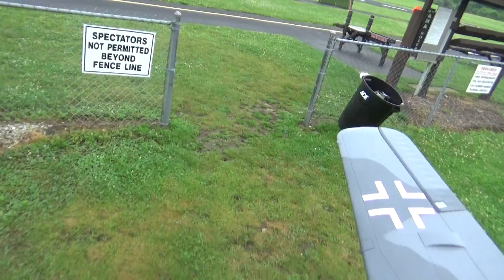F190 1600mm from Hobby King Crash due to bad battery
This is the maiden of my 1600mm F 190 from hobby king. I used a 6 cell battery with 4200 milliamp, I thought that it will be strong enough to fly this beautiful warbird. But if you watch the video it lack power from the start. I thought that it was tail heavy at first, so it tried to trim it while it was still in the air. Next thing its on its way to meet mother earth. Broken flaps, broken landing gear, but to my surprise no broken prop. Parts are hard to find so prop is highly in demand. I had to cut the video short due to bad language going towards  my wrecked plane. Sorry for the bad words. After looking at the issue, I found out that the 6 cell battery had 1 bad cell. That is the gremlin on this plane. I have the plane ready for its 2nd flight very soon. I will video and post.